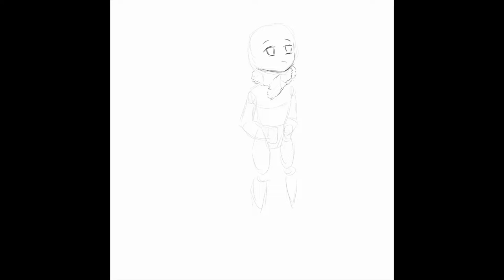Klee & Dodoco Playing in the Snow at Dragonspine Drawing Video Genshin Impact Happy Birthday Klee!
The music used in this video is from Genshin Impact Hoyomix called Let's Go, Crimson Knight! (Klee Theme 1) — Genshin Impact The Stellar Moment OST Extended Soundtrack.

I hope I can win a Dodoco mug.